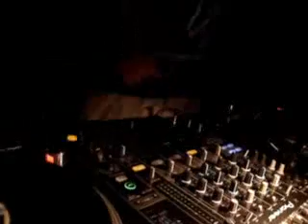tecnx djz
jebi se